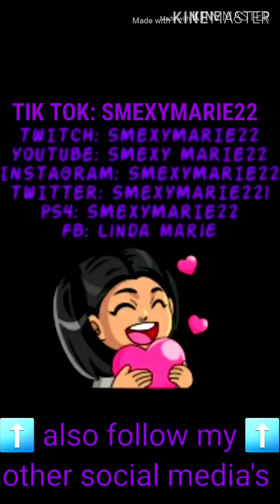Vlogmas Day 6 reacting and Dancing to other Tik Tokers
PS4 @SMEXYMARIE22

ALSO You dont have to do this watching my content is more than enough but any donation are greatly appreciated and  will help the equipment i use to stream and upload video on youtube  better quality for everyone Thanks in Advance